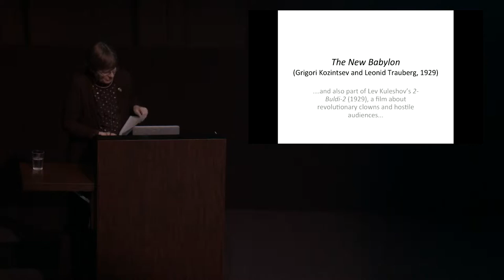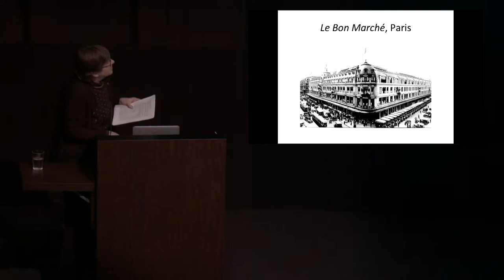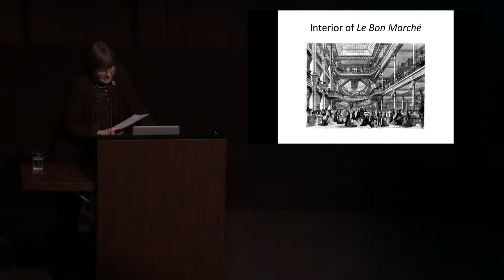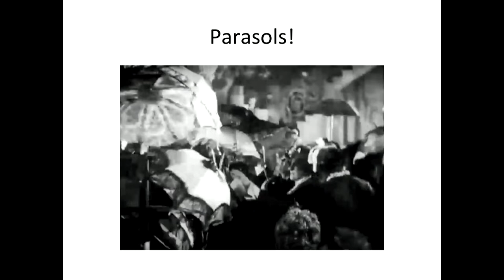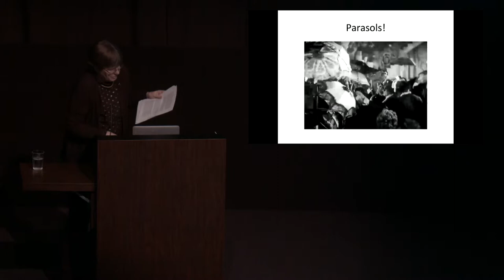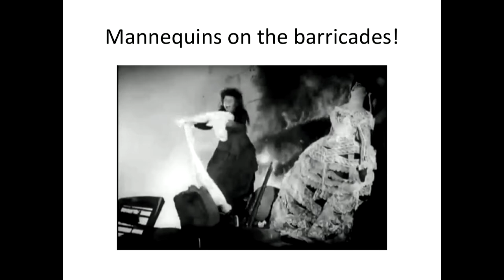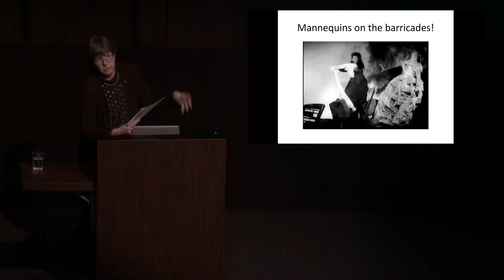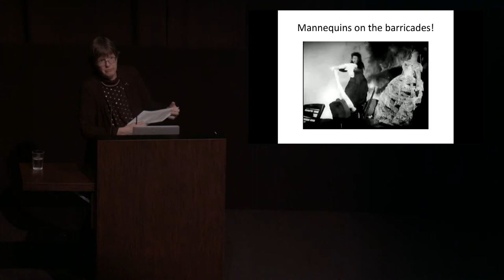Anne Nesbet on The New Babylon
Anne Nesbet, associate professor of Slavic languages and literatures and film and media at UC Berkeley, lectured on Grigori Kozintsev and Leonid Trauberg’s The New Babylon (1929). Following the screening, Nesbet and film historian, curator, and archivist Peter Bagrov discussed the film in the context of early Russian and Soviet cinema.

Presented at BAMPFA in conjunction with the lecture/screening series In Focus: Eisenstein and His Contemporaries (January 17–May 2, 2018)